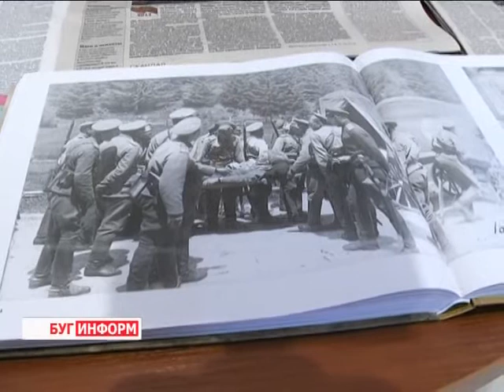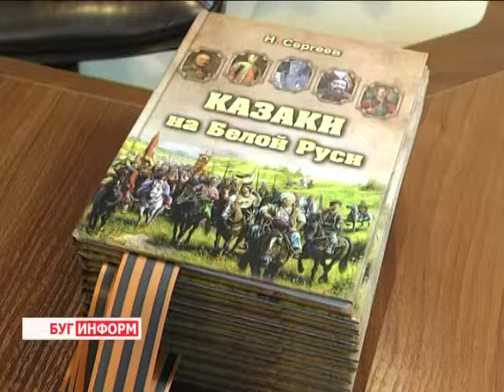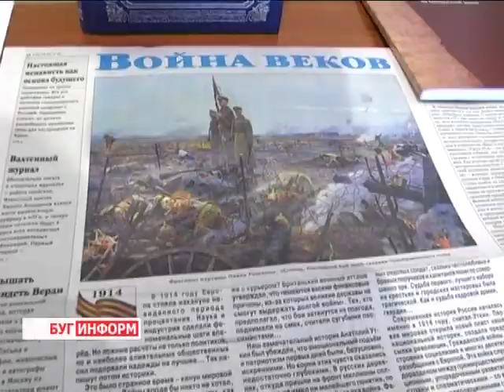2014-09-25 г. Брест.Фотовыставка «Первая мировая война 1914-1918 гг.», Телекомпания Буг-ТВ.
Фотовыставка «Первая мировая война 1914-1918 гг.», посвящённая 100-летию начала Первой мировой войны. Российский центр науки и культуры.
У берестейцев появилась ещё одна возможность окунуться в историю своей страны, узнать что-то новое о событиях времён Первой мировой войны - в Российском центре науки и культуры открылась фотовыставка «Первая мировая война 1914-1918-го годов».
На экспозиции представлено собрание раритетных фото. Вернисаж, посвящённый 100 - летию военных событий, собрал огромное количество гостей.